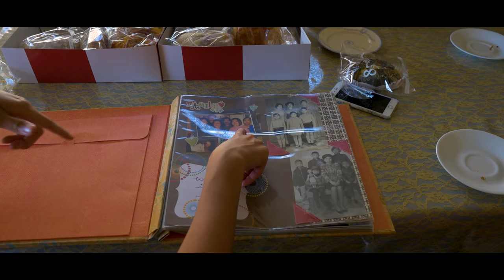HYPHENAMERICAN | DOCUMENTARY TRAILER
We are so very proud to share our Official trailer with all of you.

Please help us share it wide and large so we can share the story of these young millennials redefining what it means to be American.

HyphenAmerican explores, documents and represents the
experience of growing up as a first-generation American.

Experience life, learn the multicultural nuances and the struggles
of HyphenAmericans, as you witness how they take control over
their narrative.

Follow the lives of accomplished first generation millennials who
were raised within an immigrant family in the US and whose
diverse origins are redefining this country.

Special Thanks to Felix Sanchez, the National Hispanic Foundation for the Arts and Fusion for the support and funding of this beautiful project that continues to grow out of the support to Latino filmmakers.

Directed by Marcelino Ortiz
Produced by Lucia Caldera and Chipotle Films

With support from Daniel Padilla, Nathaniel Del Valle, Dan Racusin, Maria Clara Savage